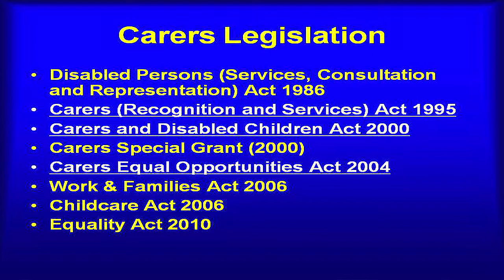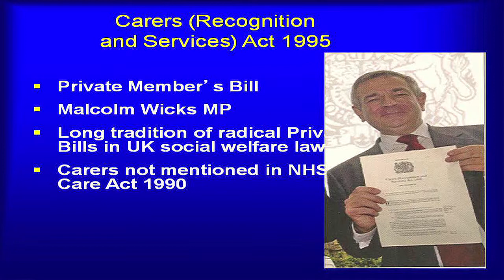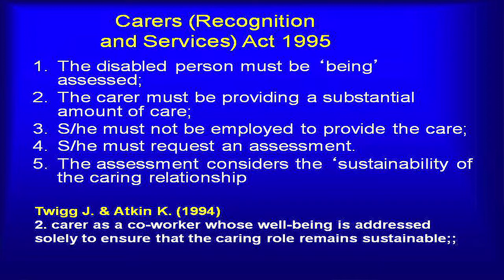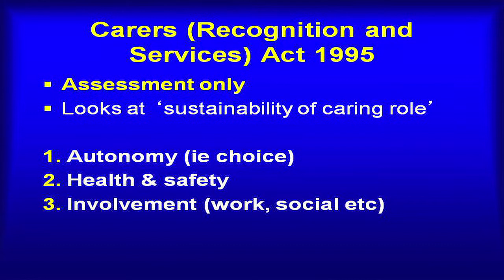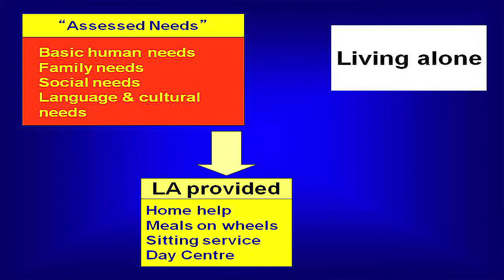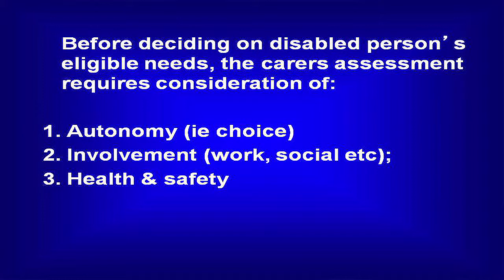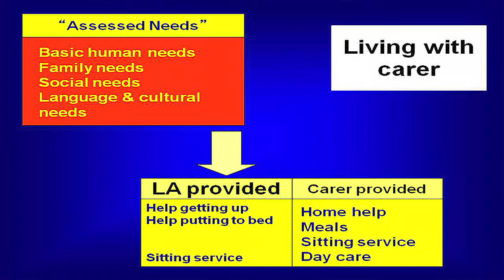7 Introducing carers legislation